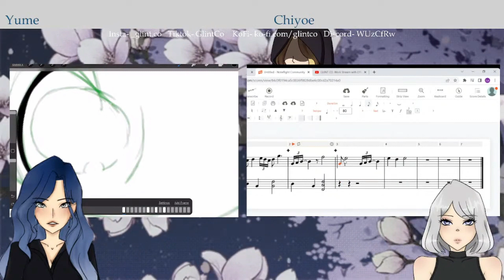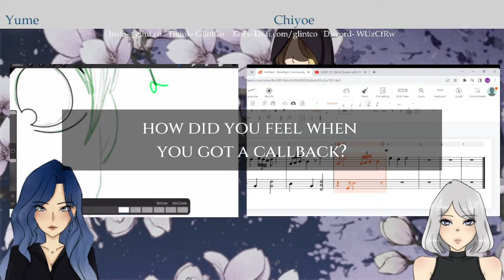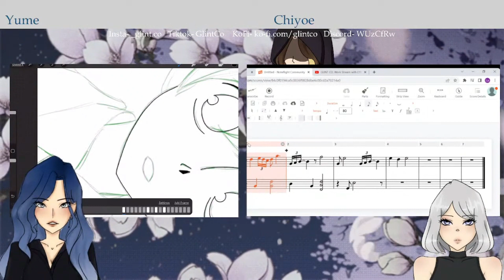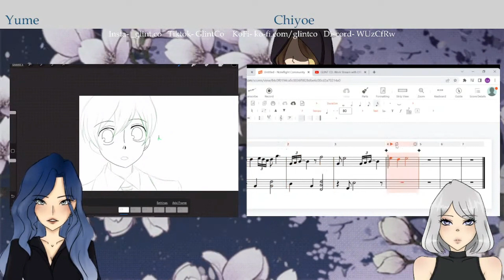when did we find our haruhi voice actor? | Glint Co. YouTube Live 09-10-22 Highlights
What is Glint Co.? How  is Glint Co. related to Ouran High School Host Club? When did we find our Haruhi Voice Actor? Let's talk!
Wanna join the fanserver?
Wanna support us?